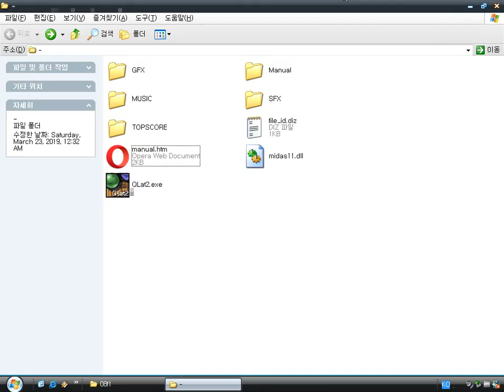Q-Lat2 v2.2 (Windows game 2001)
Q-Lat2 is an odd, unique puzzle game by Janne Kivilahti.
The simple objective is to turn all the balls of the play field to one single color.
If two or more balls of different colors collide, the color will vary.
But the method of changing the color of the balls is very complicated.
the link for more accurate information : 00:11